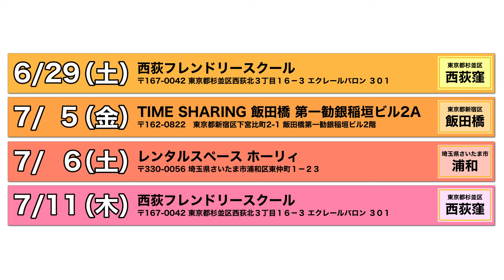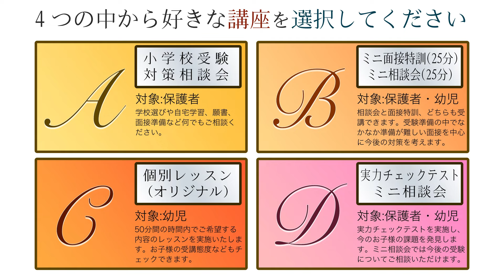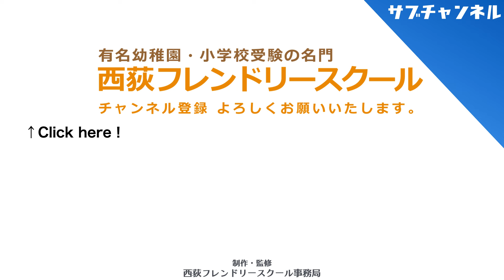年中までにできていなければいけないこと その１ 椅子に座っていられるか？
今回のテーマは「年中までにできていなければいけないこと その１　椅子に座っていられるか？」です。

[受付中] 20:00〜
6月7月の選べる４講座　詳細はこちらから